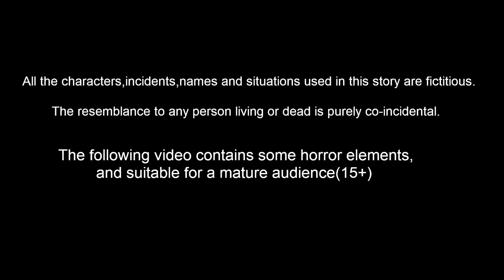తుని టెంట్ ఇల్లు Telugu Stories | Fairy Tales | Best Birds Stories Telugu | Telugu Kathalu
తుని టెంట్ ఇల్లు | Telugu Stories | telugu Fairy Tales | Best Birds Stories Telugu | TeluguKathalu | crazy kathalu | pichuka gaddi illu

Stories are featured charecter :
tuni pichuka
luci pavuram
chotu chilaka
chuchu kaki